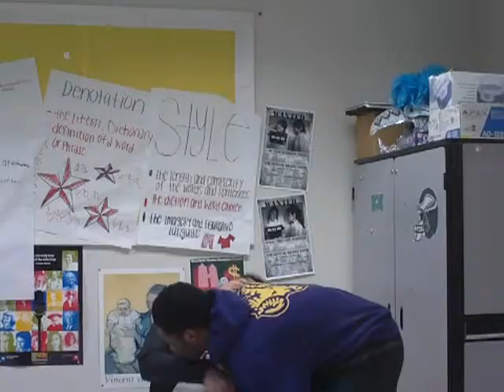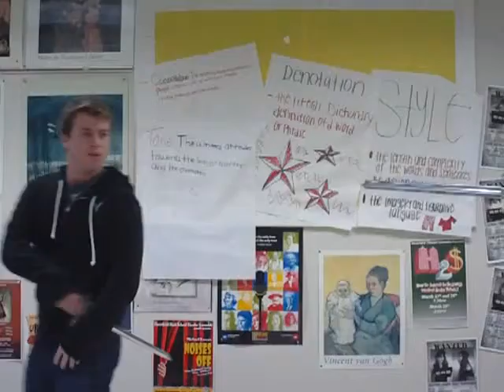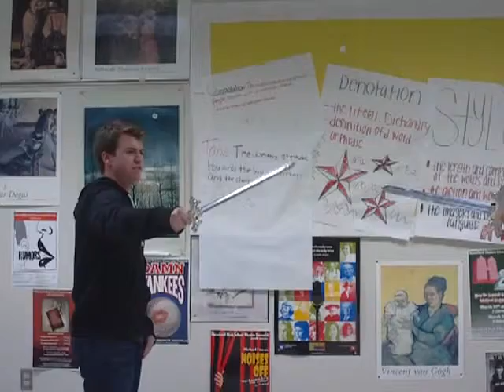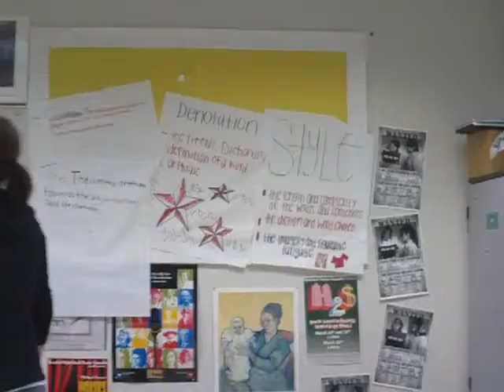Macbeth HHS Humanities Block 2 pt 2 November 2011